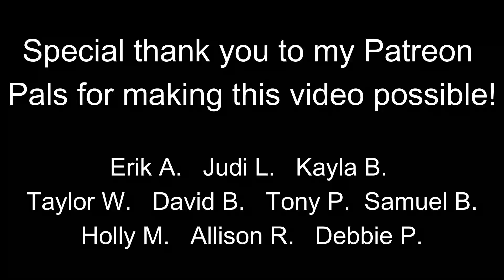Magic Kingdom Flag Retreat Ceremony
Today we watch the Magic Kingdom Flag Retreat Ceremony! This video was filmed during the Flag Retreat Ceremony on April 12, 2022!